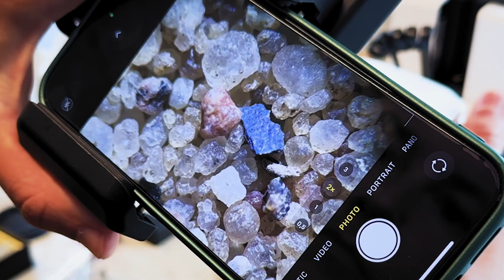How can we Inspire children in remote Greenland for science? | Sebastian Copeland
“A curious mind is a happy mind” 🔬🧠 The photographer, climate analyst and ZEISS ambassador Sebastian Copeland is involved in ZEISS’ initiative "A Heart for Science", a volunteer program designed to inspire young people to engage with STEM subjects.

By donating microscopes to one of the northernmost schools in Greenland Sebastian Copeland and ZEISS are enabling students to explore their homeland, the Arctic nature, in more detail. Because knowing and understanding one's environment is a fundamental basis for protecting it.

What is A Heart for Science? 🔬🧒👦👧

Enthusiasm for nature and technology has always been an integral part of the ZEISS' DNA. On the company's 175th anniversary, ZEISS launched "A Heart for Science" – an international initiative run by ZEISS that aims to get young people aged 12 to 18 interested in STEM. What is special about it is that any of our employees can impart their knowledge to the explorers of tomorrow.